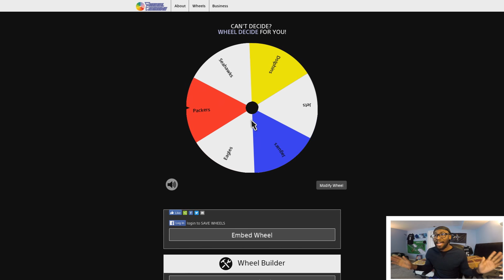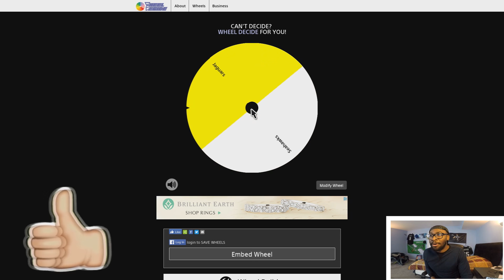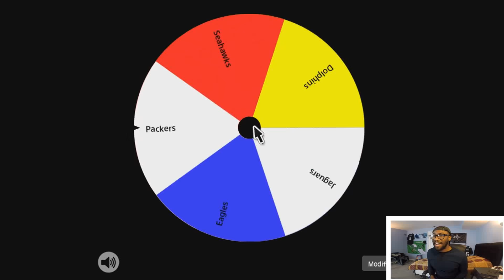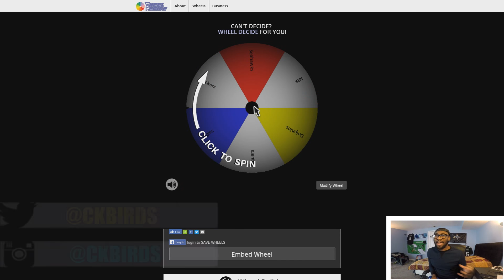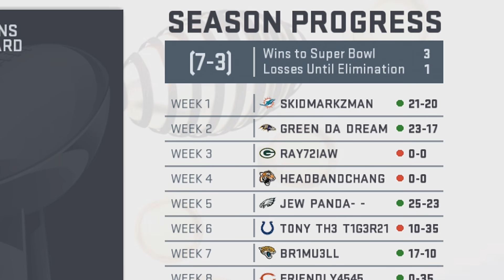SPIN THE WHEEL OF PLAYERS FROM GREEN TEAMS ONLY! Madden 19 Ultimate Team Squad Builder